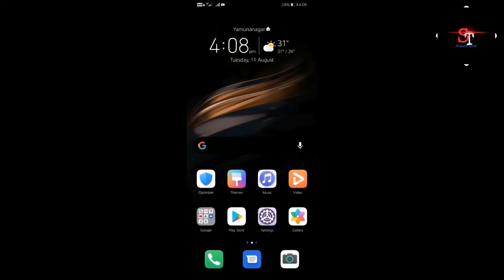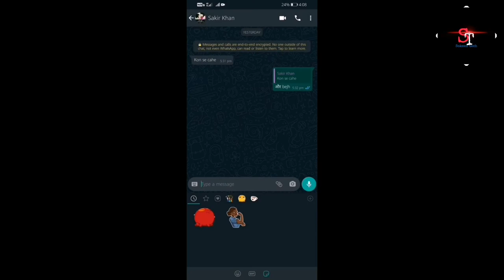whatsapp new secret feature।।WhatsApp update।। trick-2020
Hello friends
Today I am discussing about WhatsApp new secret feacher
So enjoy video

Today I am show you
1. how do I get animated stickers on whatsapp
2. how do I download animated stickers
3. Which emoji are animated on WhatsApp
4. How do I download new WhatsApp stickers
5. How can I add stickers stickers to whatsapp
6. How do I add custom stickers to WhatsApp
7. How do you send an animated emoji
8. Can you add emoji to whatsapp
9. Where do I get stickers for whatsapp
10. How do you get emoji
11. What is the latest WhatsApp update version
12. What is new update in WhatsApp
13. WhatsApp ka new feacher
14. WhatsApp animated stickers update
15. WhatsApp new feacher in hindi